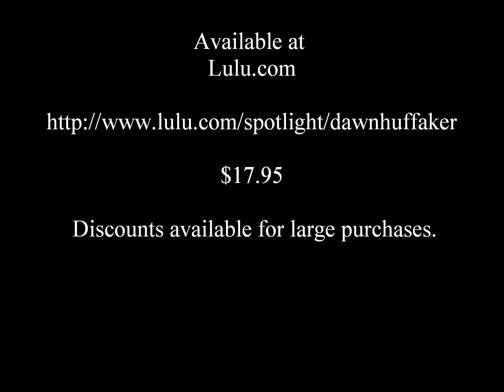Nature through Poetry 2013 calendar-Young Deer trailer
A poetry reading of the poem Young Deer by Dawn Huffaker, the author. If you enjoy nature poetry, check this out. Calendars are $17.95. They are available at Lulu.com